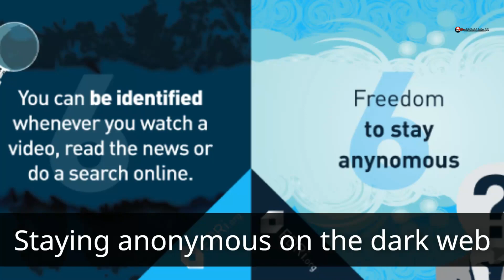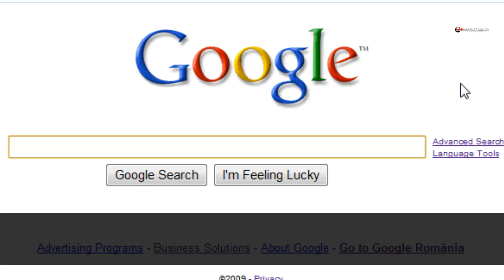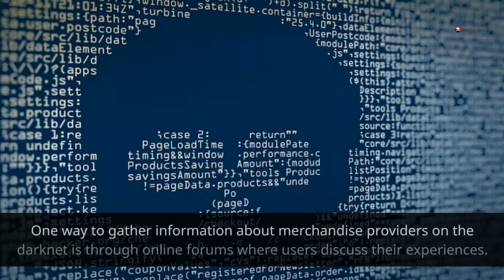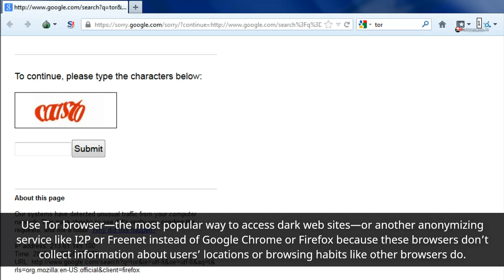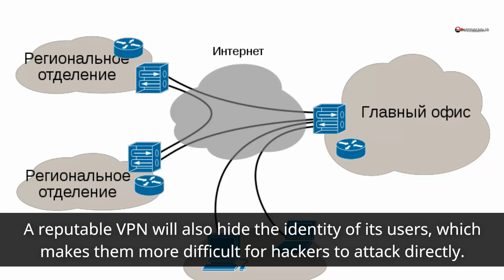Anonymous Links to Dark Web Sites?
The dark web is a part of the internet that’s not accessible through normal search engines. It can be reached by using tools like Tor that mask your identity and location. The purpose of the dark web is to keep users anonymous, so it has been used for criminal activity such as selling drugs and guns. However, there are also legitimate uses for this type of site because it allows people to share information anonymously.